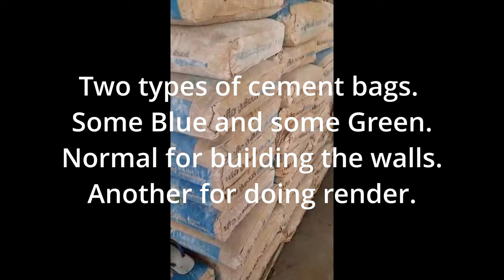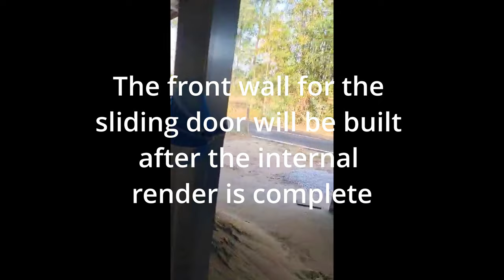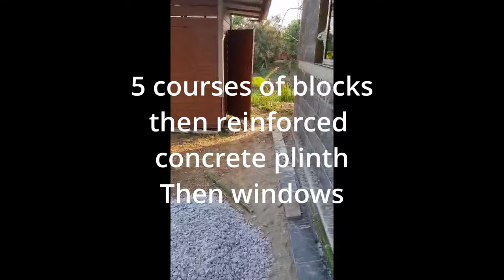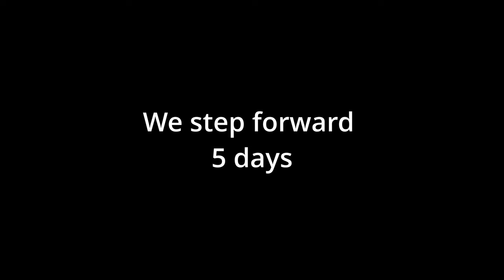Mystery Building Project in Rural Thailand #11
Hi guys. Welcome back to Downunder Thailand. As you remember from my last video If you caught that one. I was heading back to Australia for a short while to take care of some Affairs. Well I've been back a little while now and Thalinee has sent me some video of how the build is progressing. So it's in vertical format taken with her telephone. But I'll try and get some more Landscape format in future. Have a look,  walls have gone up. Windows and doors are in. And they're busy doing the render on the building. So we'll catch up with you at the end of the video.
People talking Thai language

Okay. Well I hope you enjoyed that guys. Please give me some comments or any thoughts you have. Very shortly I'll be telling you what the building is going to be. Had a lot of comments in respect to that. Thank you to everybody. Some of the comments were giving us some ideas that we hadn't previously actually had. And they could still scope into what we have intended to do with the building long term. Leave those comments. A like is always great. And thanks a lot guys. We'll catch up with you in the next video.